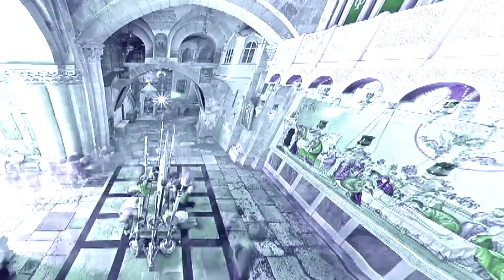Helene Fischer ''From Here Til Forever''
It's the end of something perfect
A day I face alone
I didn't see it coming
Just like the great unknown
Never thought it'd happen
'Cause we were holding tight
But it slipped away, we were both too sure when
It wasn't right
From here 'til forever to a place in the sun
We dreamed we could make it but the truth woke us up
Still I want you and I need you
If it's love at any cost
I'll go here 'til forever
If with you I get lost, I'm lost
You ask way too many questions
When it's doubt they bring
Why do you want the answers
If they don't mean a thing
Now it's time for sailing
It's time to gamble high
And it's straight ahead
Never turning back
Now I'll tell you why
Now I'm lost with you
And I'm lost with you